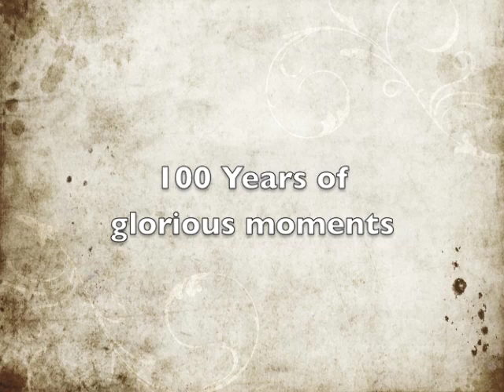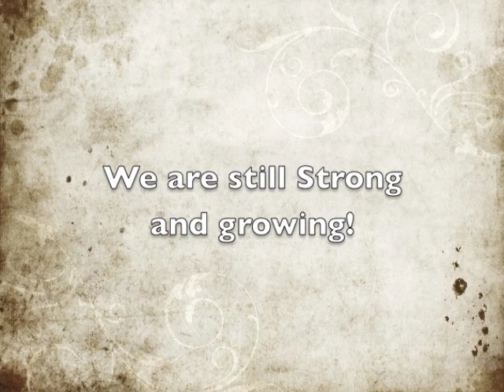Gangshow Intro v1.1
Serangoon District Gangshow Intro vid.